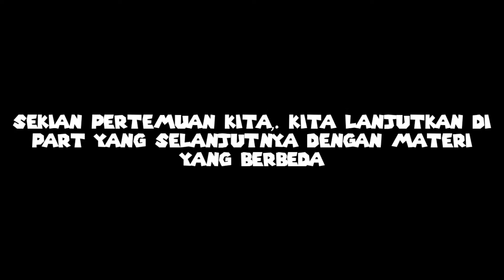Latihan Menyetir Mobil Part 3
Belajar Menyetir mobil bagi pemula,.materi sig zag, Maju dan mundur
latihan materi seperti ini memang membosan kan,.akan tetapi jika sudah di kuasai,.Menyetir mobil di jalan raya tidak usah ragu lagi,.anda pasti sudah akan mahir@kosmasnada